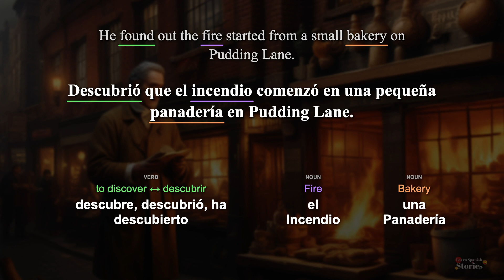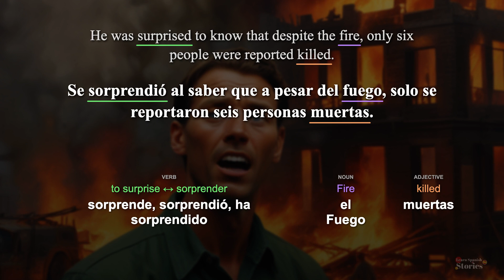Learn 🇪🇸 Spanish with a story : Talking about an interesting historical fact you learned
John reads about the Great Fire of London in 1666 from a history book and learns that it started from a small bakery on Pudding Lane. He finds it surprising that despite the fire's vast destruction, only six people were reported killed. He finds this fact so interesting that he shares it with his friends the next day.

Chapters:
00:00 Sentence 1
00:13 Sentence 2
00:30 Sentence 3
00:47 Sentence 4
01:05 Sentence 5